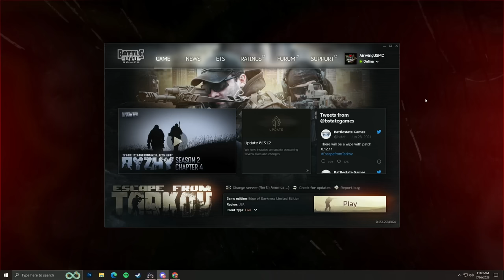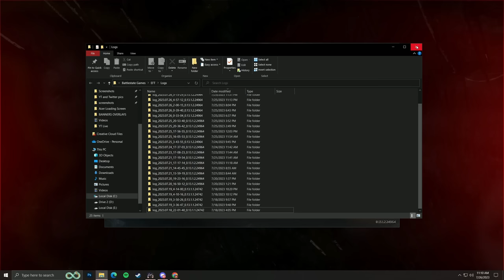EASY BUG FIX For Better Frames - Escape From Tarkov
There is currently a very annoying, but easily fixable bug in Tarkov that can cost you a ton of frames.  This quick fix corrected it for me, and many others.  Hopefully it can help you too.